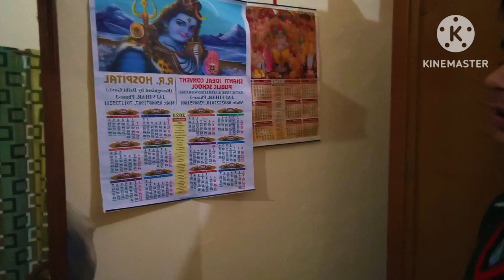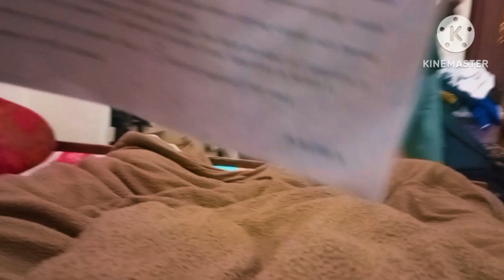AMAN Ne Liya MAA Ka Aashirwad🙌🙌🙌🙌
AMAN Ne Liya MAA ka Aashirwsd🙌🙌🙌🙌